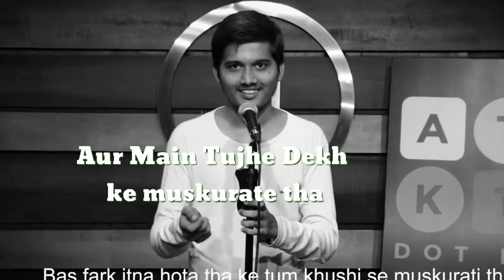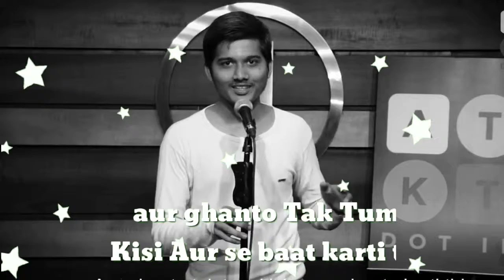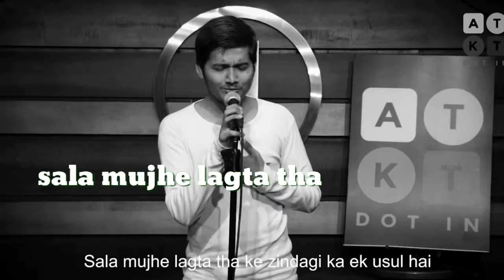Kya wo pyar tha Part 2 / shubham khillari New Shayari | ummon whatsapp status | creative commons